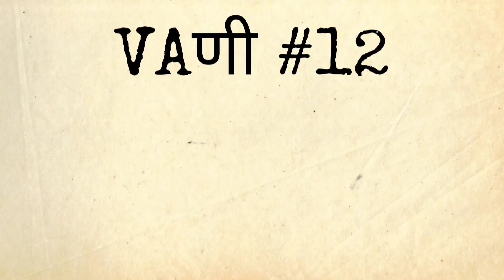Meet Gangaram Shinde | गंगाराम शिंदे | peon | चपरासी | VAणी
Ft. Gangaram Shinde